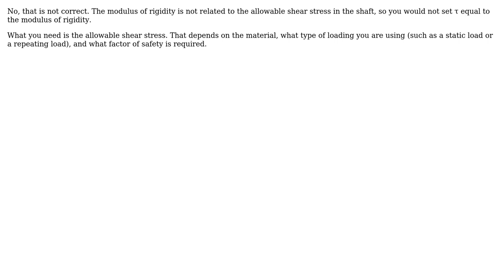Engineering: Tau max value in torsion calculation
With thanks & praise to God, and with thanks to the many people who have made this project possible! You are responsible for your own actions.